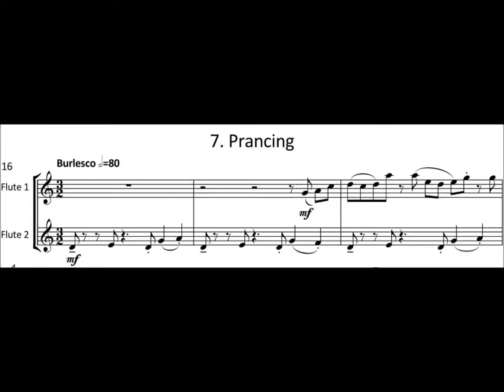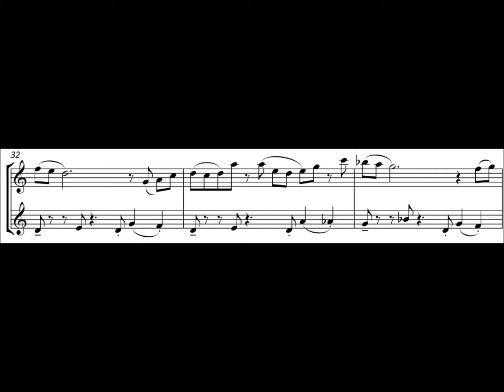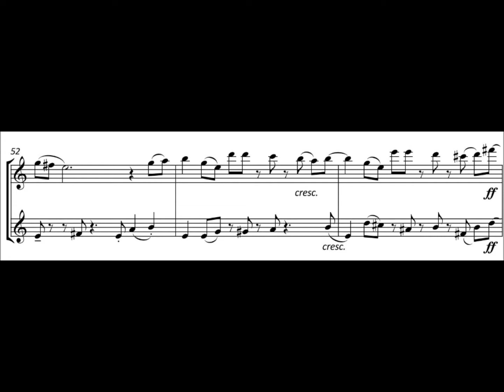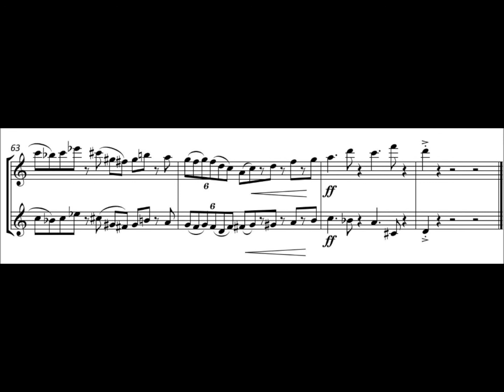FM820 Warren Duetting 7 Prancing